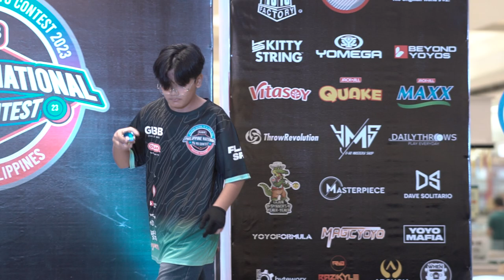Philippine National Yo-Yo Contest 2023 - Amateur 1A 6th - Thomas Ezekiel Ramos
Gibb Presents:
Philippine National Yo-Yo Contest 2023
Organized by Philippine Yo-Yo Association

Gibb (Yeah. THAT Gibb)

Cajun Spinner's

Beyondyoyos.com
Yomega
Jack 'n Jill Vitasoy
Jack 'n Jill Maxx
Jack 'n Jill Quake
ThrowRevolution
Dave Solitario
Masterpiece
Magicyoyo
Yoyoformula

Archon
Byteworkx
Yoyomafia
DJ Razikyle Enciso

◎Media Partner
When in Manila